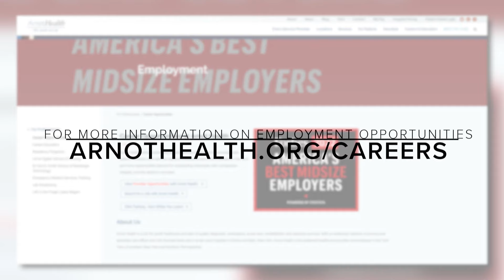Outpatient LPN Jobs Open at Arnot Health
LPNs in our outpatient offices get to see a lot of variety!